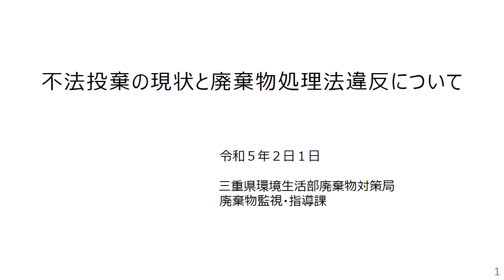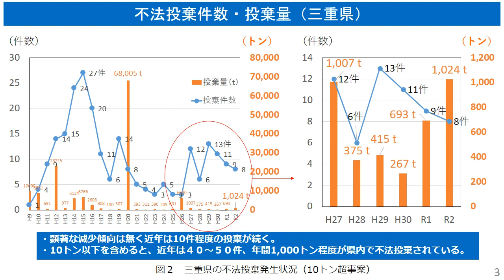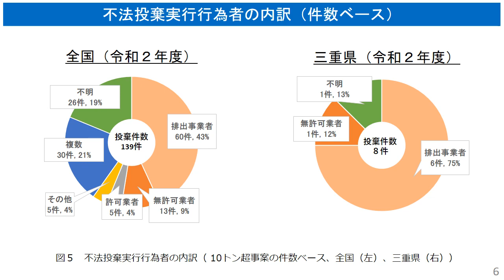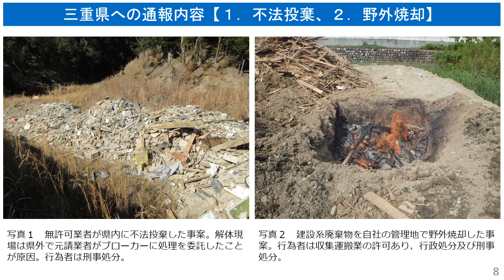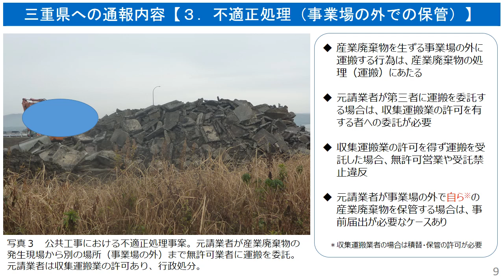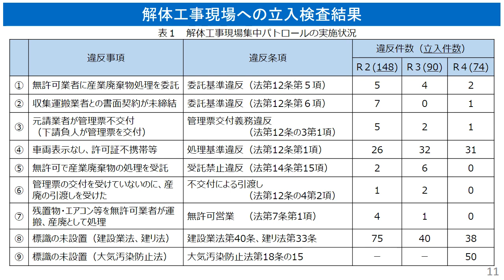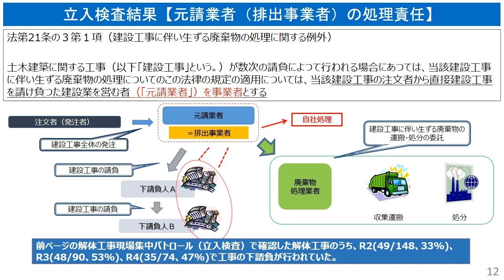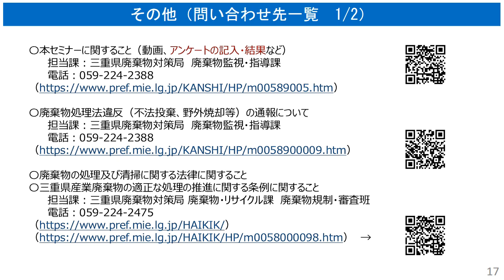令和４年度建設系廃棄物適正処理セミナー （講義①三重県における不法投棄の現状と廃棄物処理法違反事例について）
廃棄物の不法投棄対策については、監視体制を強化するなど幅広い取組を行っていますが、依然として悪質な不法投棄は後を絶たず、その大部分を建設系廃棄物（解体工事に伴って生じる廃棄物）が占めている状況です。
　この状況を改善するため、本県関係部局から産業廃棄物の適正処理に係る留意事項、建設リサイクル法で求められる対応、フロン排出抑制法に係る規制事項、大気汚染防止法の石綿（アスベスト）の飛散防止に係る規制事項について解説するなど、関係法令の理解を深めていただくことを目的に、令和５年２月１日（水）に令和４年度建設系廃棄物適正処理セミナーを開催しました。

　この動画は、令和４年度建設系廃棄物適正処理セミナーにおいて、開催趣旨、県内の不法投棄の現状と課題、その取組、特に解体工事に伴って発生する廃棄物処理に係る廃棄物処理法違反事例と留意事項を解説した動画です。

　アンケートや質問については、以下のリンク（令和４年度建設系廃棄物適正処理セミナーHP）にある三重県電子申請・届出システムにて、令和５年２月１７日（金）まで受け付けます。アンケートへの積極的なご回答よろしくお願いいたします。
なお、質問への回答については、同HPにて令和５年３月中旬に掲載いたします。

　また、動画を視聴して頂いた状況を確認したいので、よろしければ、以下のリンクの『令和４年度建設系廃棄物適正処理セミナーの動画視聴について』にて、視聴された方の法人名や屋号等をご記載ください（必須ではありません）。

次の講義は、以下のとおりです。